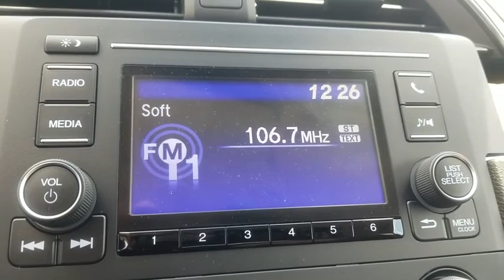2019 Honda Civic Sedan Homestead, Miami, Kendall, Hialeah, South Dade, FL 61109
Modern Steel Metallic New 2019 Honda Civic Sedan available in Homestead, Florida at Largo Honda. Servicing the Miami, Kendall, Hialeah, South Dade, FL area.
2019 Honda Civic Sedan LX - Stock#: 61109 - VIN#: 19XFC2F67KE036626

Largo Honda
554 NE 1st Ave

SAVE AT THE PUMP!!! 38 MPG Hwy!!! This car sparkles!! Are you longing for a car that you don't have to wonder if it will start in the morning? Well, this Civic will have you excited to pick-up even your mother-in-law!! Safety equipment includes: ABS, Traction control, Curtain airbags, Passenger Airbag, Daytime running lights...Other features include: Bluetooth, Power locks, Power windows, CVT Transmission, Climate control... Largo Honda Home Delivery for Less!
MODERN STEEL METALLIC,GRAY  CLOTH SEAT TRIM,GX GR ZZ1